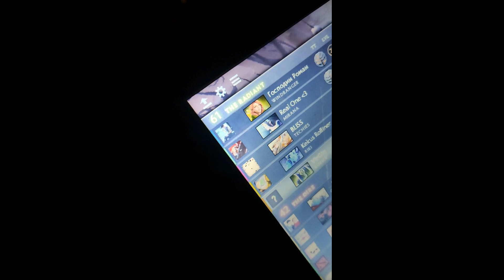MENI DEB LIKA KO`CHADA QOLIB KETDI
Assalomu Aleykum! Kanalimga hush kelibsiz! Yevropada o`qish ishlash, yevropaga borish yo`llari va hayot tarzi haqida doim videolar ishlab boraman. Uzbek vlogger lar ko`payib borayotgandan hursandman, bu orqali koplab ma`lumotlarni bilib olishingiz mumkin. Shu qatorda iltimos yangi bo`lsangiz kanalimga azo bo`lishi unitmeng :) uzbek bola ni yevropadagi vloglar ini ko`rishda davom eting shok shok so`ngi habarlar bilan qiziqarli vloglar tomosha qilishda davom eting. Agar siz vloggerlarga otvet lardan charchagan bo`lsangiz bizni kulgu li vloglarimizni kuzatishda davom eting. Kunila yahshi otsin